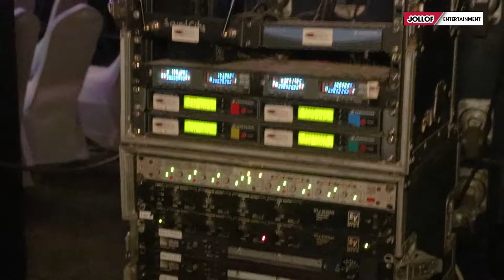ENC Performance @ Manjai Park (Pinky Dope) [Mbappe The Ep]